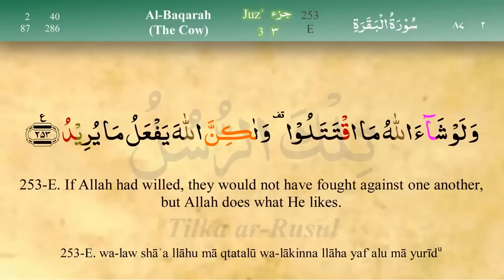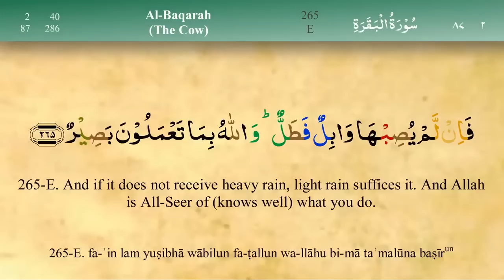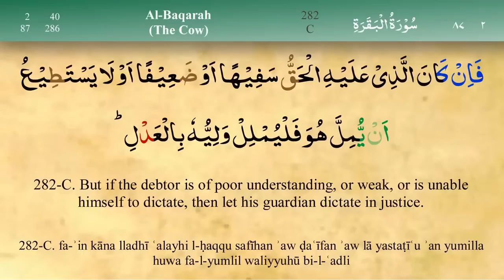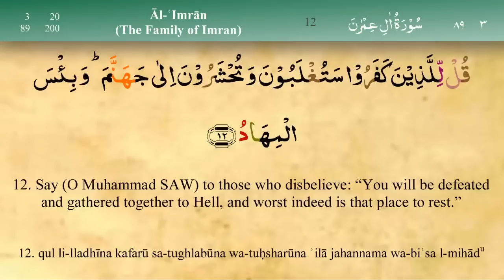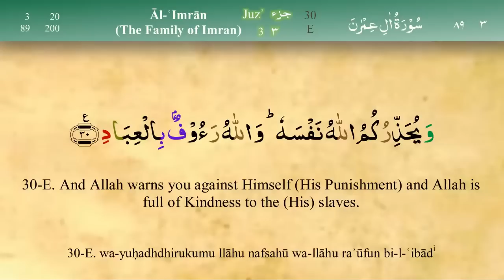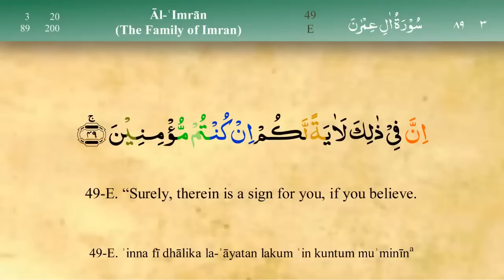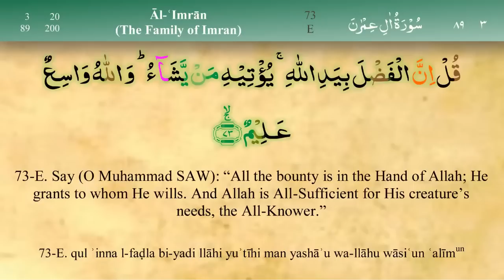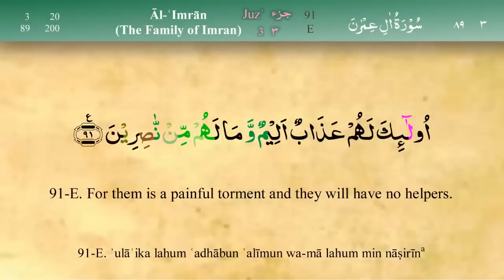Juz 3 | Quran | Sheikh Mishary Rashid Al-Afasy | Arabic English Translation | Para 3 قرآن